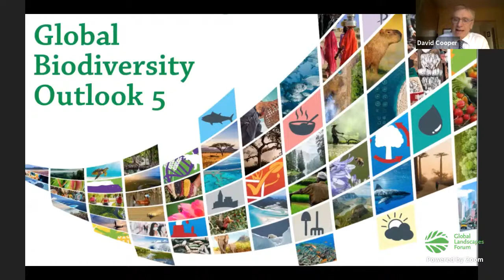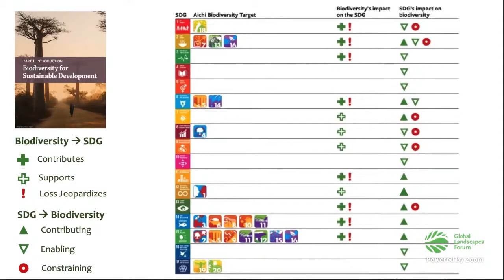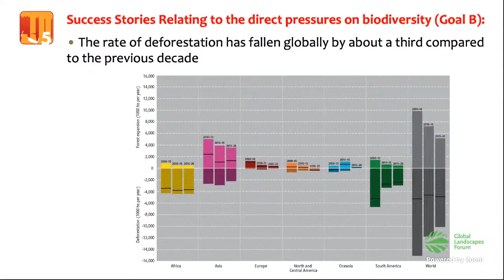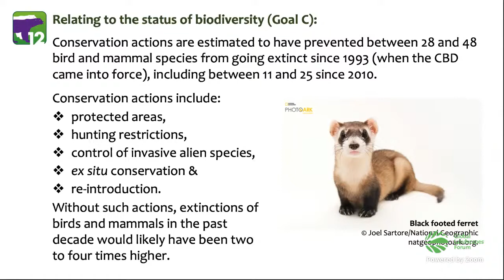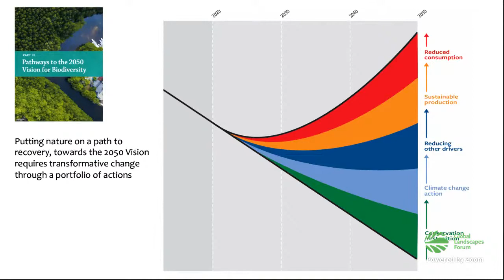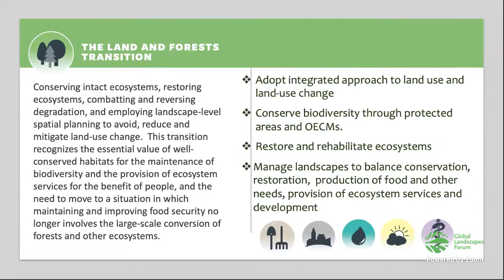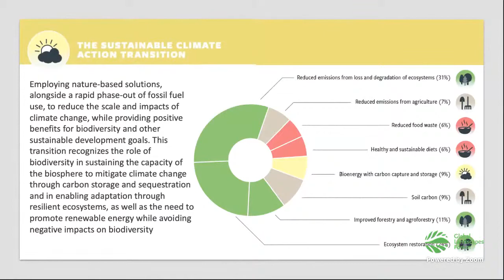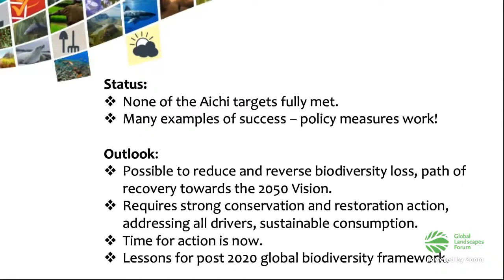Humanity at a crossroads – key messages from the Global Biodiversity Outlook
Global Biodiversity Outlook (GBO) is the flagship publication of the Convention on Biological Diversity (CBD). GBO-5 provides global summary of progress towards the Aichi Biodiversity Targets and sets the scene for the development of the post 2020-global biodiversity framework. It is based on a range of indicators, research studies and assessments (in particular the IPBES Global Assessment on Biodiversity and Ecosystem Services), as well as the national reports provided by countries on their implementation of the CBD. This Outlook draws on the lessons learned during the first two decades of this century to identify the transitions needed if we are to realize the vision agreed by world governments for 2050, ‘Living in Harmony with Nature’.